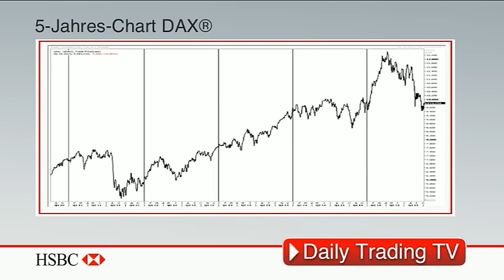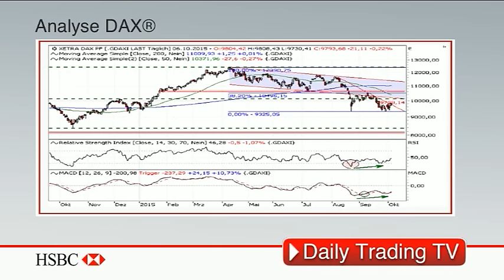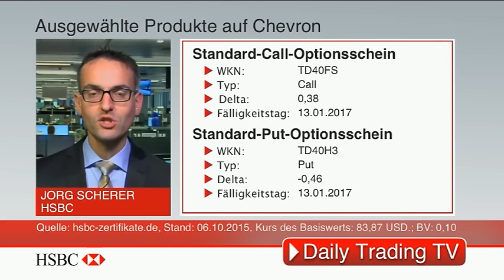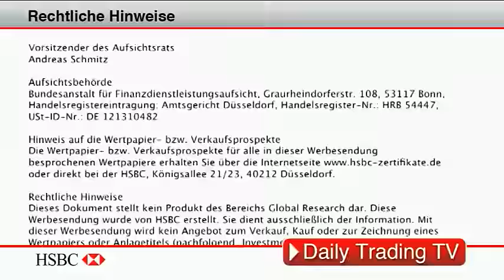HSBC Daily Trading TV vom 06.10.2015: DAX® & Chevron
In dieser Ausgabe des HSBC Daily Trading TV analysiert Jörg Scherer, Leiter Technische Analyse, den deutschen Leitindex DAX® und die Öl-Aktie Chevron.